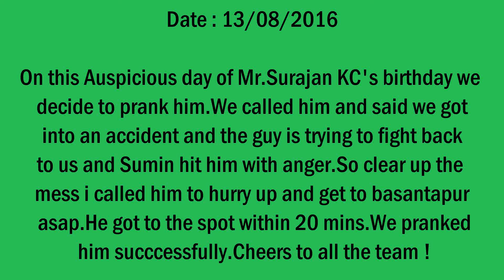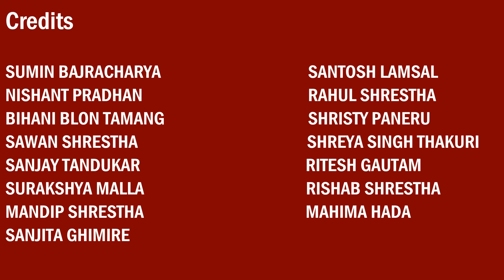Pranked on Birthday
On this Auspicious day of Mr.Surajan KC's birthday we decide to prank him.We called him and said we got into an accident and the guy is trying to fight back to us and Sumin hit him with anger.So clear up the mess i called him to hurry up and get to basantapur asap.He got to the spot within 20 mins.We pranked him succcessfully.Cheers to all the team :)